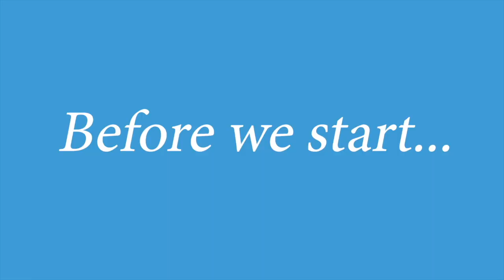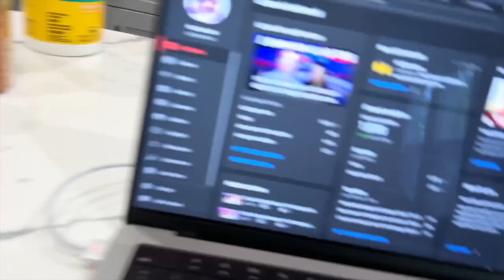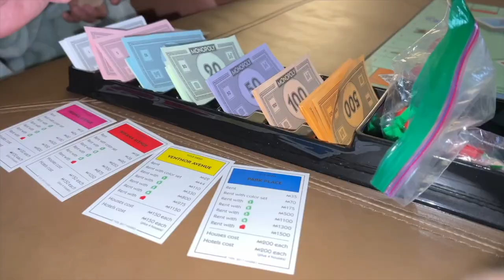THANK YOU FOR 1,000 SUBSCRIBERS!! | Workcation Vlog 4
In this video we hit 1,000 subscribers on youtube, our game was finally released in physical form, we had an amazing beach day, and much more!